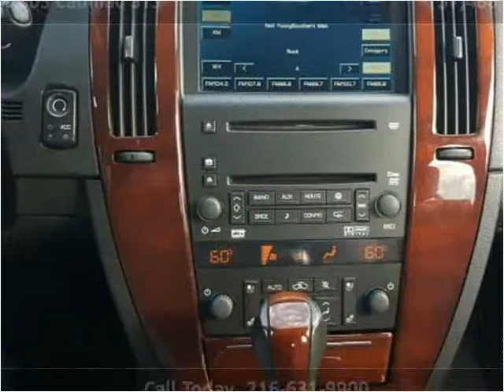2005 Cadillac STS Used Cars Cleveland OH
This 2005 Cadillac STS is available from Diversified Auto Sales.